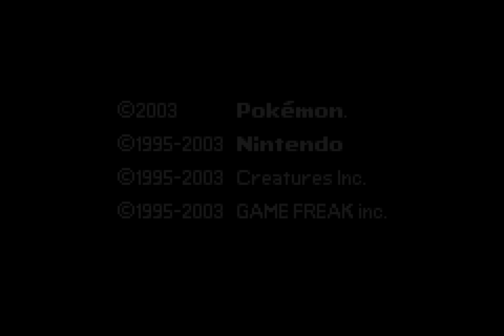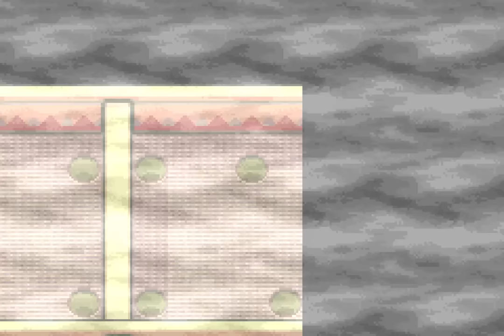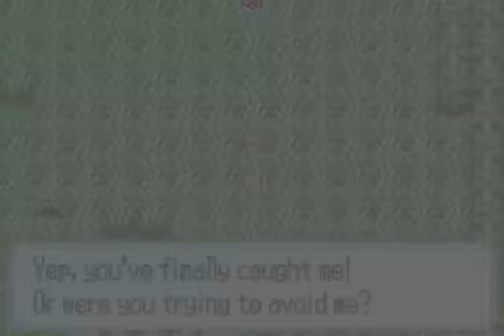Pokémon Sapphire playthrough ~Longplay~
This is a playthrough of Pokémon Sapphire for Nintendo Game Boy Advance.

First releasing in English in 2003, the third Pokémon generation was introduced with a visit to the Hoenn region. You know the deal by now - pick a starter and embark on an adventure in the Pokémon Sapphire playthrough!